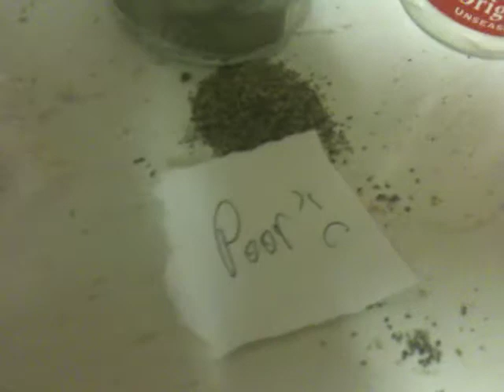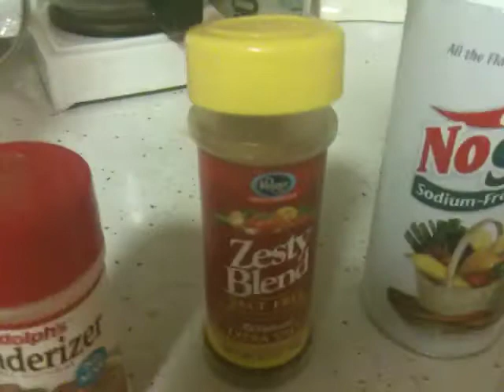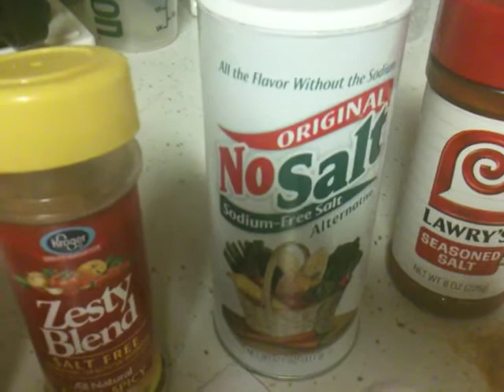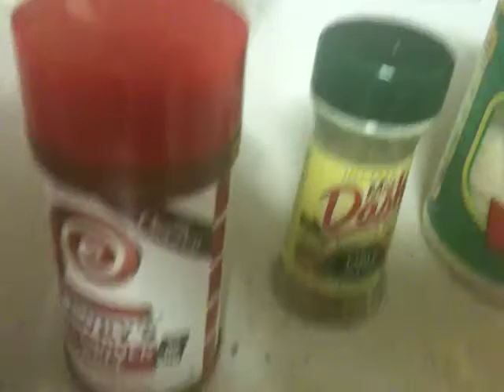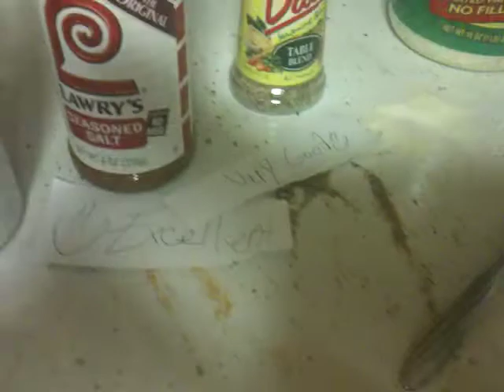Tasting & Rating Different Condiments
This My First Food Video! LOL